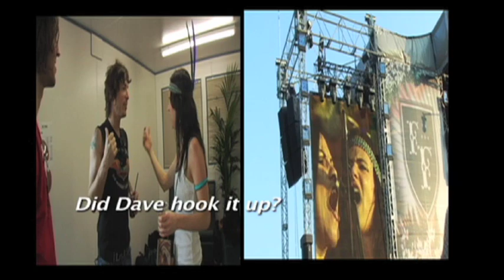The Licks open for The Foo's at Hyde park!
2006 Hyde Park festival. Juliette Lewis' band Juliette and The Licks share the bill with Motorhead, The Foo Fighters and Angels and Airwaves. Shot by Y, edited by Lightfield Lewis.